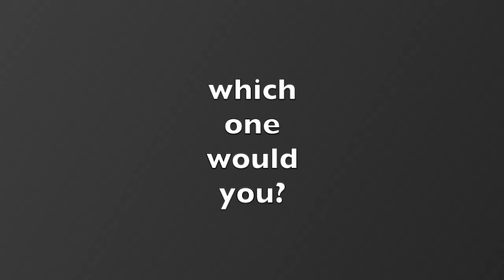TRUE SURF GAME | REALISM VS. VIRTUAL TRICKS HOW DO YOU PLAY THE GAME?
TRUE SURF GAME | REALISM VS. VIRTUAL TRICKS OR MAYBE BOTH, HOW DO YOU PLAY? @TrueSurfOfficial

I RIDE BOTH WAYS, JUST TRYING TO HAVE SOME FUN, NO PRESSURE, IT'S A GAME MADE TO FIT MANY DIFFERENT SURFING STYLES, PERHAPS ALL GAMING STYLES, ENOJY IT!